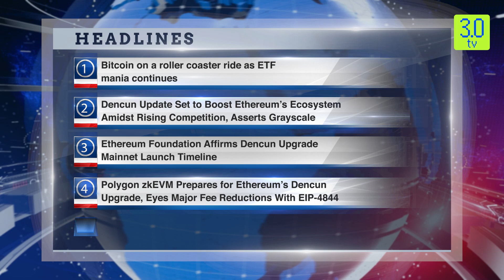Morning News English Headline 29th February 2024 | 3.0 TV